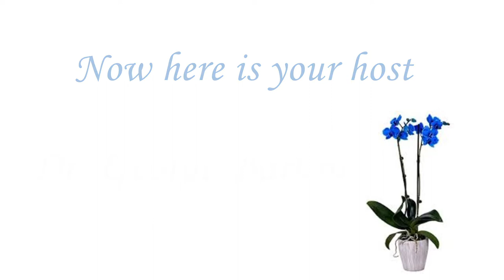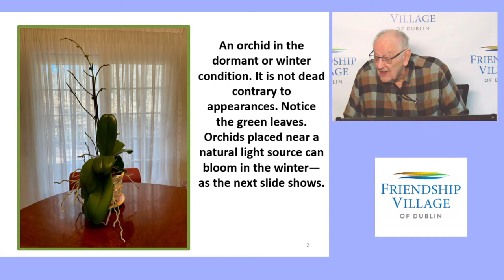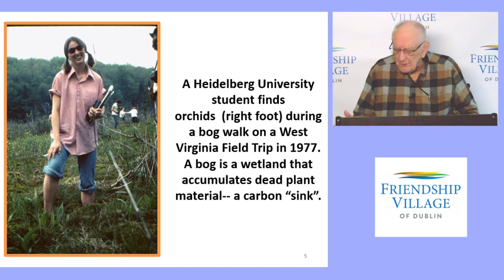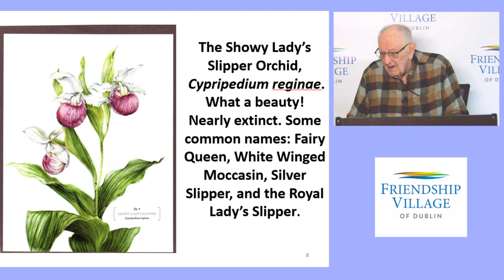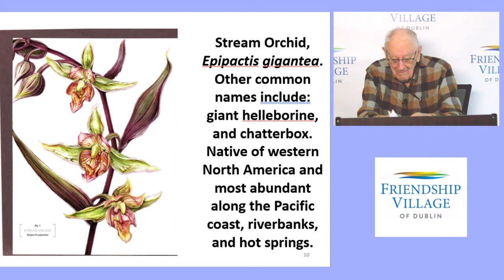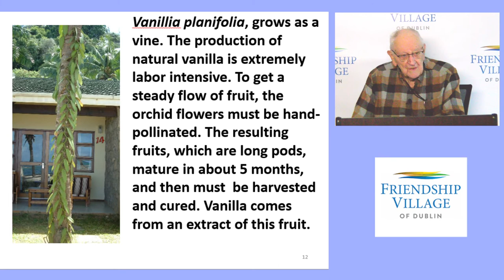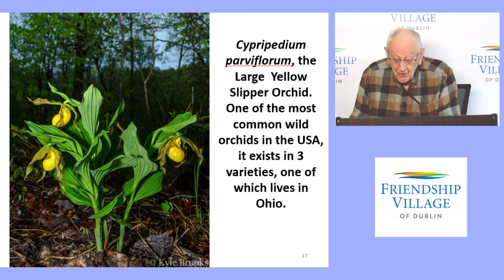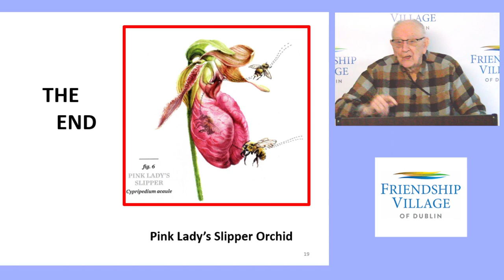What is it with Orchids - with Dr. George Barlow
Join FVD Resident Dr. George Barlow for another fun talk!